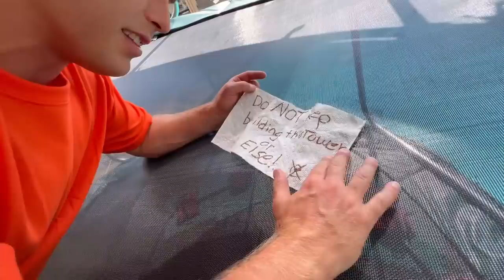SOMEONE IS TRYING TO DESTROY THE NEW TRAMPOLINE TOWER!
SOMEONE IS TRYING TO DESTROY THE THE NEW TRAMPOLINE TOWER!

After a lot of investigations I think we’re getting closer and closer! In today’s video The most unexpected thing￼￼ happened. My goal for today’s video is to capture true footage Of whatever this thing is that keeps messing￼￼ with us. As well as ￼ make sure the new trampoline tower is strong enough never to come down again!